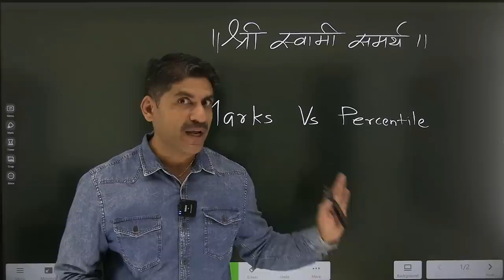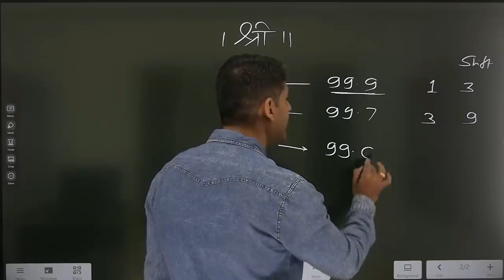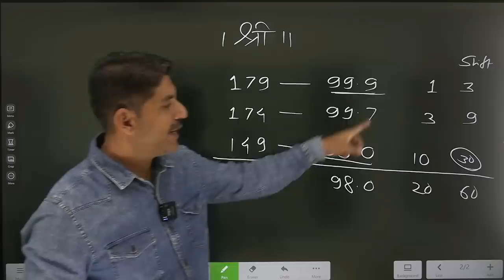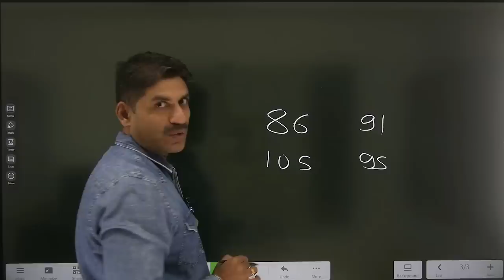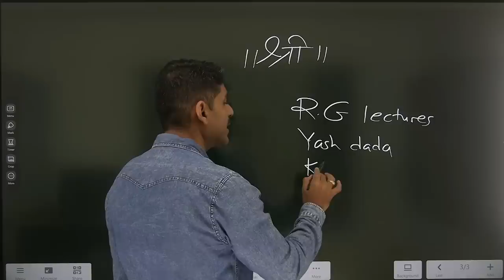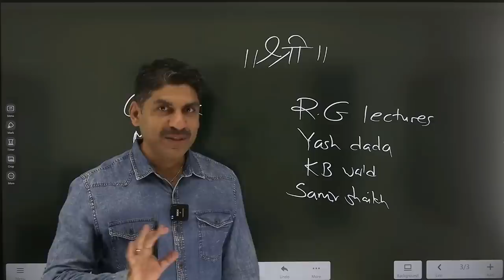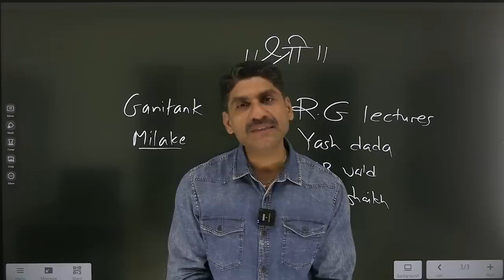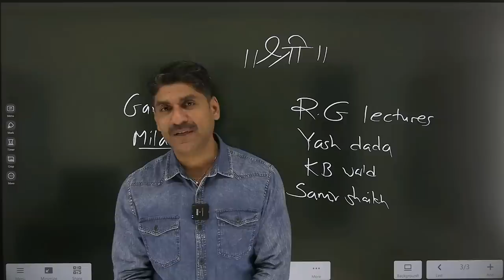Marks VS Percentile | MHT-CET 2023 | Sahyadri Tutorials